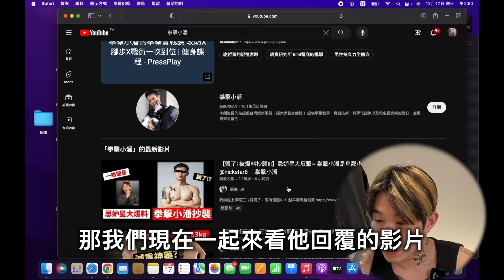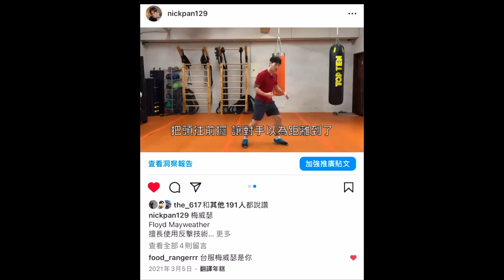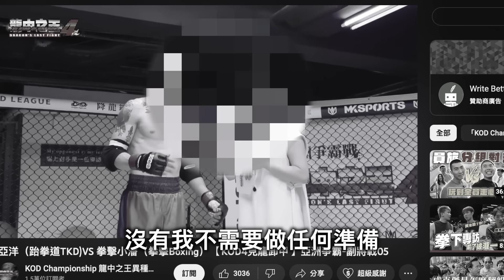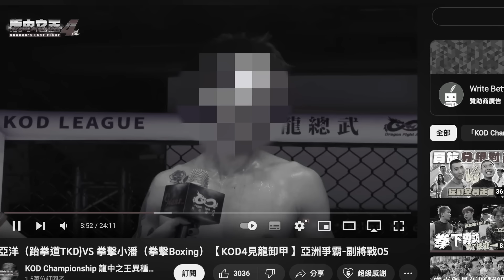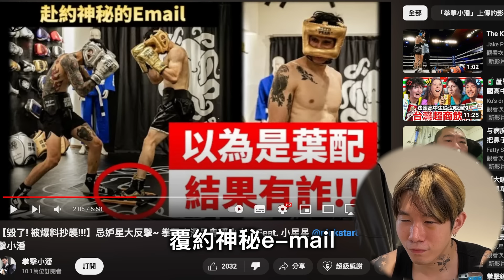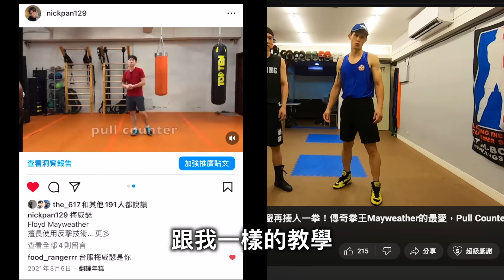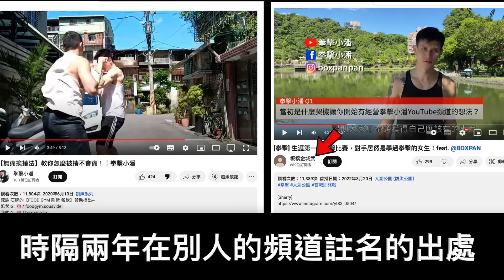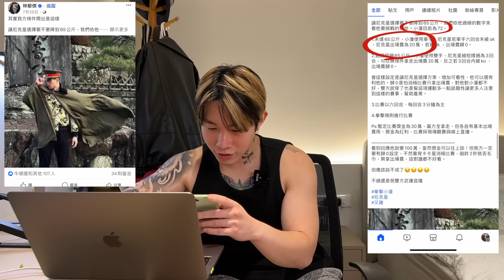揭露小潘醜惡的真面目｜這次換我讓你一隻手 ｜抄襲還敢硬凹 ＠小潘潘